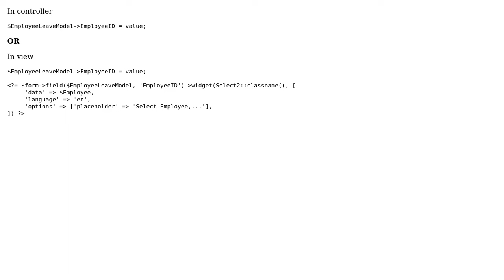set default value in select2 dropdown in yii2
With thanks & praise to God, and with thanks to the many people who have made this project possible! | Content (except music & images) licensed under CC BY-SA | Music | Images & others | With thanks to user Insane Skull user Alesh and the Stack Exchange Network Trademarks are property of their respective owners. You are responsible for your own actions.